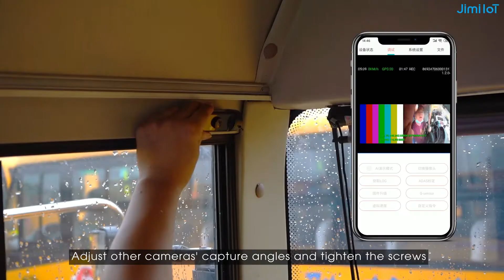JC450 Installation Guide on School Bus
The JC450 series is an LTE dashcam system designed specifically for the management of commercial vehicles and heavy-duty vehicles such as school buses.

This feature-rich camera system is capable of recording 4/5 separate channels simultaneously and provides valuable ADAS and DMS algorithms that actively help drivers improve awareness and safety on the road by providing real-time, actionable alerts. Video clips triggered by key events or the in-cab SOS button will be uploaded to the cloud for later review or evidentiary support.

Other features of this system, including support for peripheral sensors, the ability to connect via WiFi, and expanded on-device storage make the JC450 series a perfect solution for a variety of applications across multiple industries.